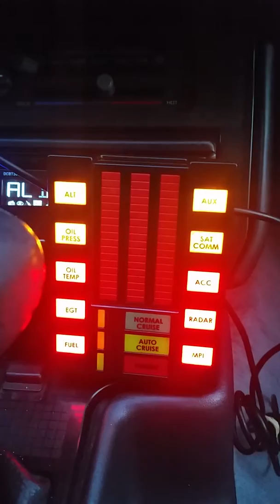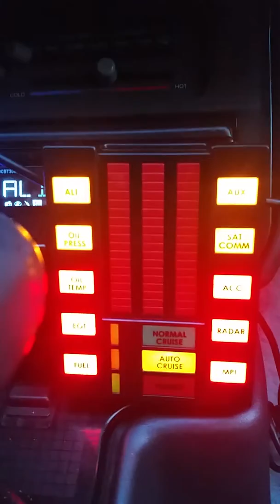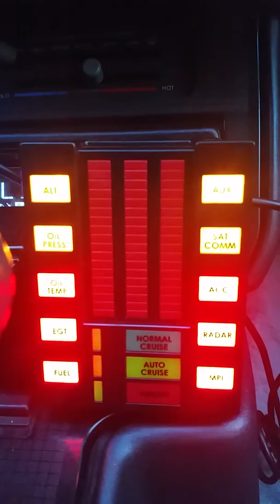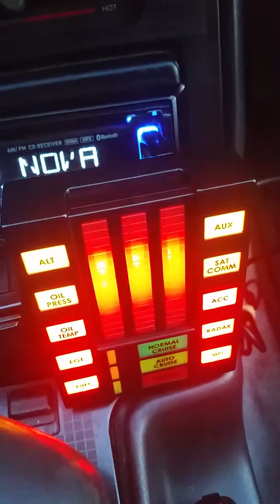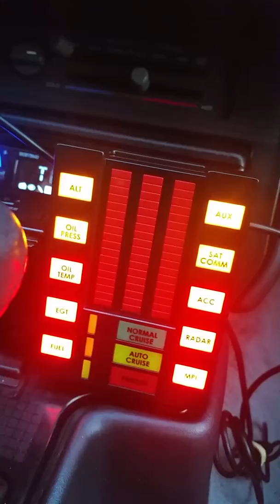"Knight Rider" K.I.T.T. USB Car Charger {DEMO}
Was already "Unboxed" due to anticipation, lol.

Enjoy the "DEMO"